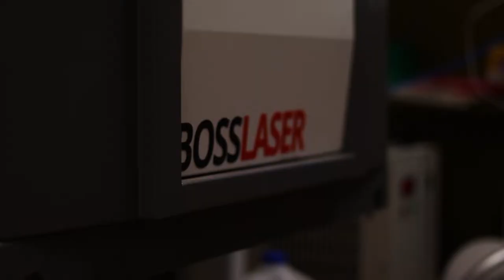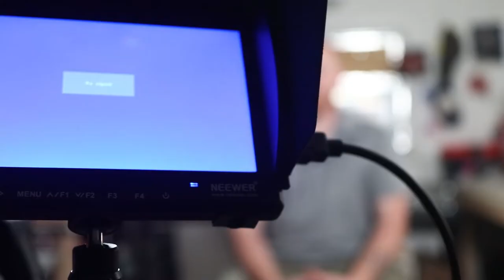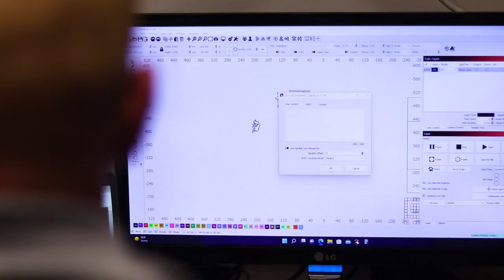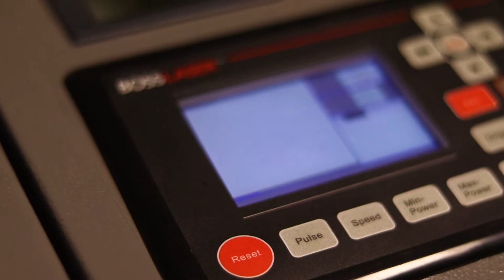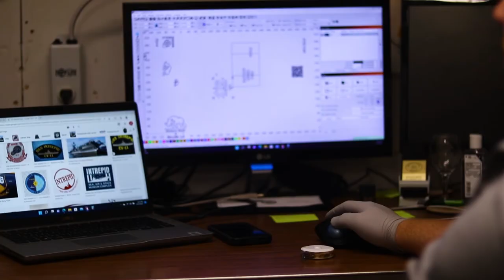Ben Rine Testimonial | Prime Edge Media